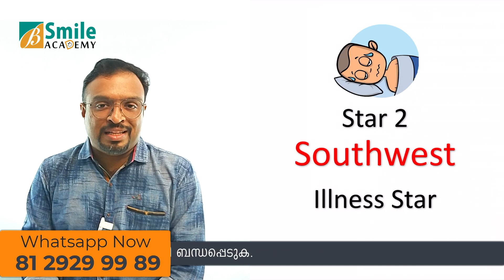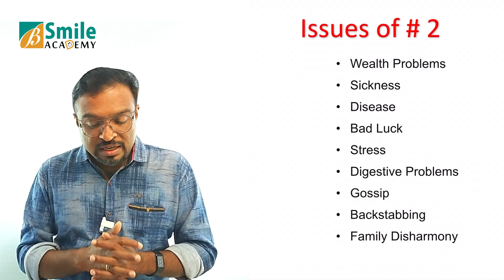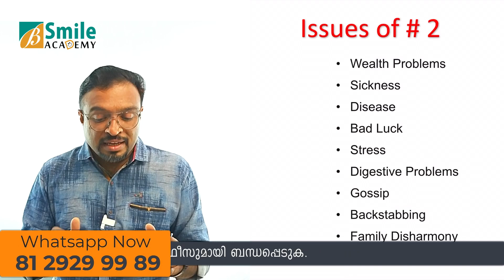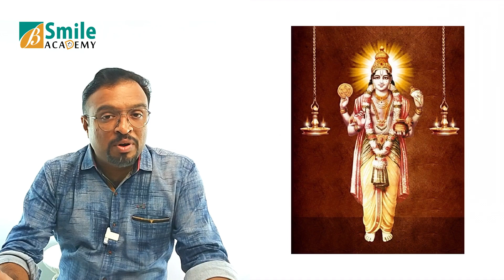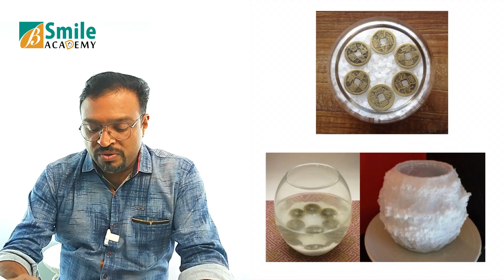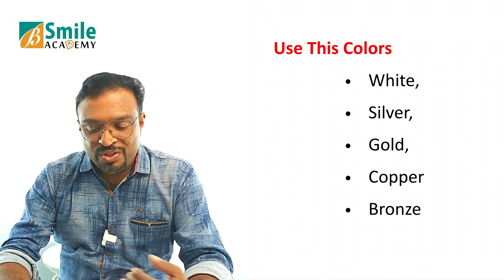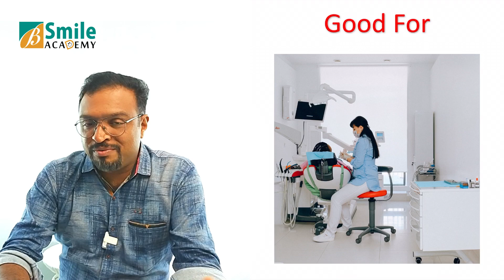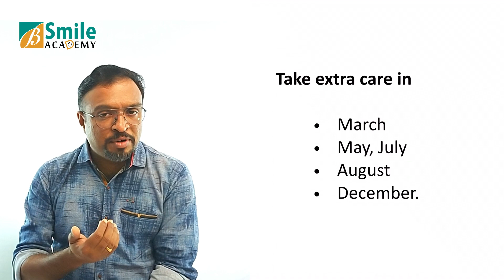?fengshui Tip Malayalam - Flying Star Fengshui 2022 Malayalam Honest Opinion Fengshui Malayalam 2022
You can find out more about Fengshui Tip Malayalam - Flying star Fengshui 2022 Malayalam  you need to visit:

This video is presenting Fengshui Tip Malayalam - Flying star Fengshui 2022 Malayalam   but also try to cover the following subject:
-honest opinion fengshui malayalam 2022 | fengshui malayalam tips
-feng shui tips in malayalam
-feng shui tips in malayalam language
-fengshui 2022
-fengshui malayalam 2022
-flying star fengshui 2022 malayalam
-vasthu 2022 Malayalam
Welcome to our feng shui tips for beginners! If you’re new to feng shui, here’s the guide for you! In this post, we’ll review feng shui basics tips, plus easy Fengshui tips that you can implement in your home right away. Mainly Fengshui tips for marriage. A lot of people are suffering from delays in marriage. it can be solved with Fengshui tips by Bibin K Kesavan. These Feng Shui tips are worthy.  These Fengshui tips are easy to implement.

Youtube is the very best place to go when searching for videos about Fengshui Tip Malayalam - Flying star Fengshui 2022 Malayalam.
Fengshui Tip Malayalam - Flying star Fengshui 2022 Malayalam is obviously something that interests you and other people so I made this video about this topic.
If you want to discover even more regarding honest opinion fengshui malayalam 2022 | fengshui malayalam tips I suggest you to take a look at our other videos
If you were looking for more info about honest opinion fengshui malayalam 2022 | fengshui malayalam tips or feng shui tips in malayalam did this video assistance?